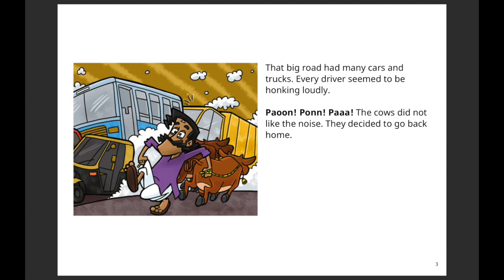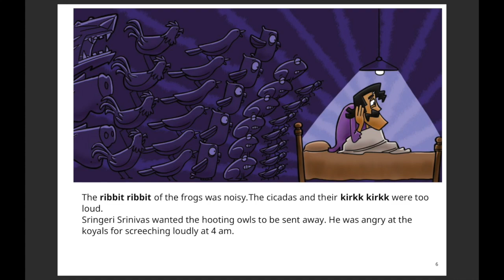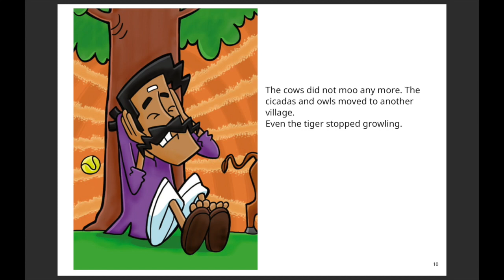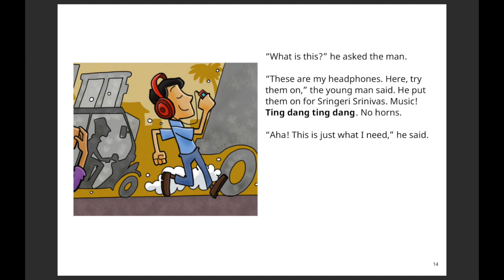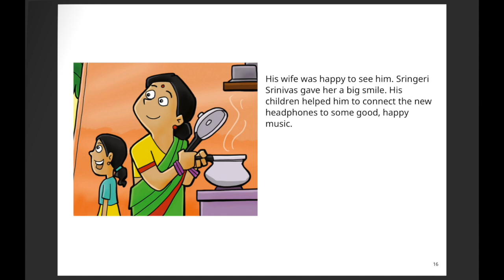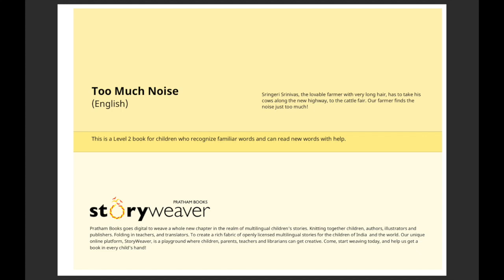Too Much Noise I Pratham Books I Fun Story for kids I English Short Stories I Read Aloud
Title of the READ ALOUD STORY BOOK: Too Much Noise! by Rohini Nilekani I Children's Read Aloud Books I Stories for 4 to 8 Years Old I Pratham Books I English Short Stories For Kids about Banana

Book Synopsis: Sringeri Srinivas, the lovable farmer with very long hair, has to take his cows along the new highway, to the cattle fair. Our farmer finds the noise just too much!

Age level: 4 years +
Author:  Rohini Nilekani
Illustrator: Angie & Upesh